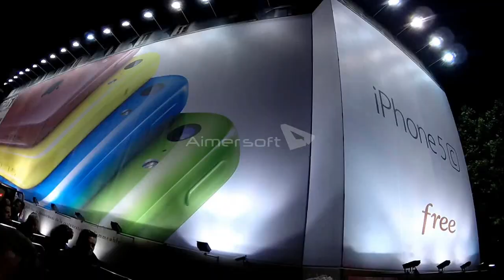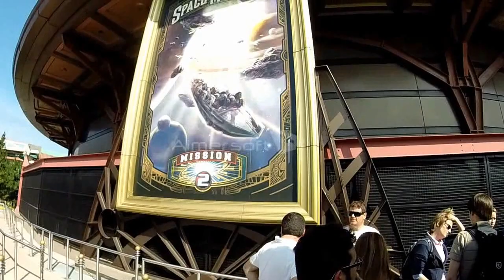Paris Vacation 2014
Paris Tour